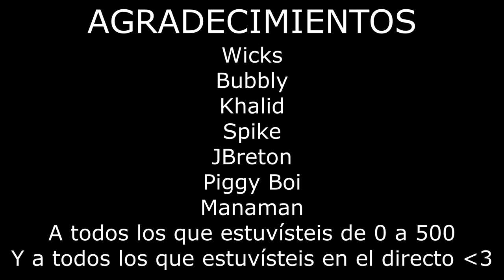OTIS 750 🔥🔥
Twitch.tv/DelMoYOu